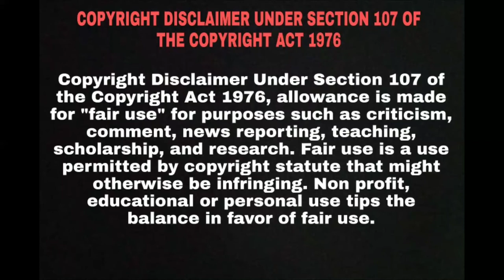Kingsman Golden Circle full movie explain in hindi | kingsman 2017 hollywood movie explain in hindi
Kingsman Golden Circle full movie explain in hindi | kingsman 2017 hollywood movie explain in hindi | MSW

After the Kingsman's headquarters are destroyed and the world is held hostage, an allied spy organisation in the United States is discovered. These two elite secret organisations must band together to defeat a common enemy.

Credits :
20th Century Fox
MARV
a Cloudy
TSG

Writing by
Jane Goldman
Matthew Vaughn
Mark Millar
Dave Gibbons

Directed by
Matthew Vaughn

Produced by
Adam Bohling
Dave Gibbons
Jane Goldman
Pierre Lagrange
Stephen Marks
Mark Miller
David Reid
Claudia Schiffer
Matthew Vaughn
Darren Goldberg

Kingsman Golden Circle
Kingsman
Secret
Service
Kingsman last part
Kingsman Golden Circle last part
Kingsman explain
Kingsman Golden Circle explain
Kingsman in hindi
Kingsman Golden Circle in hindi
Kingsman in hindi
Secret service in hindi
Kingsman movie
Kingsman Golden Circle movie
Kingsman Golden Circle hollywood movie
Kingsman hollywood movie
Kingsman Golden Circle hollywood full movie
Kingsman hollywood full movie
Kingsman hollywood full movie in hindi
Kingsman Golden Circle hollywood full movie in hindi
Kingsman Golden Circle hollywood full movie explain in hindi
Kingsman hollywood full movie explain in hindi
Kingsman movie in hindi
Kingsman Golden Circle movie in hindi
Kingsman secret service hollywood movie in hindi
Kingsman hollywood movie in hindi
Kingsman hollywood movie explain in hindi
Kingsman Golden Circle hollywood movie explain in hindi
Kingsman Golden Circle explain in hindi
Kingsman explain in hindi
Kingsman Golden Circle name
Kingsman name
Kingsman Golden Circle 2017 movie
Kingsman 2017 movie
Kingsman Golden Circle 2017 hollywood movie
Kingsman 2017 hollywood movie
Kingsman Golden Circle 2017 hollywood movie explain
Kingsman 2017 hollywood movie explain
Kingsman Golden Circle 2017 hollywood movie explain in hindi
Kingsman 2017 hollywood movie explain in hindi
Kingsman Golden Circle 2017 movie in hindi
Kingsman 2017movie in hindi
Kingsman Golden Circle 2017 hollywood
Kingsman 2017 hollywood
Kingsman Golden Circle 2017 hollywood movie in hindi
Kingsman 2017 hollywood movie in hindi
Kingsman Golden Circle 2017 hollywood in hindi
Kingsman 2017 hollywood in hindi
Hollywood movie
Movie insight